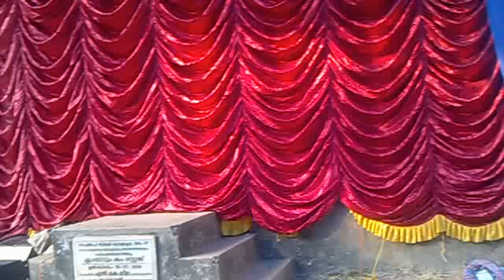vadakkanpaattu-folk song-kerala-kozhikode-kaiveli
kerala northern balladsor vadakkanpattukal.this folksong omana palari kunhichiruthai story